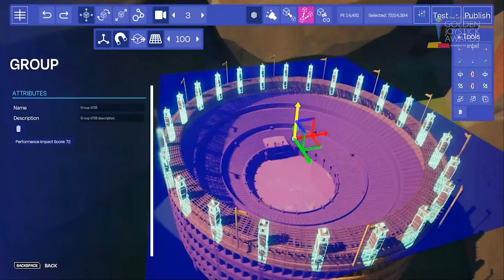EVERYWHERE GAME | GOLDEN JOYSTICKS AWARD 2023 | NEW UPCOMING EXCLUSIVE INTERVIEW WITH LESLIE BENZIES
In The Benz we trust! 😎

Check out the PC Gaming Show on November 30th for their exclusive interview with our faves, Leslie Benzies and Adam Whiting. 💜

And here is another Everywhere Game trailer from the JoysticksAwards2023 event show, and looking forward for upcoming exclusive interview with the one and the only, man himself ... Who doesn't really need a introduction, but we'll give him anyways, because he is absolutely awesome Annnnd it it is LeslieBenzies from BuildARocketBoy studio! And watch his exclusive interview on November 30th, 2023 here on YouTube or Twitch, be sure to tune in for it, and learn more about the Everywhere game!

This is EVERYWHERE! 💜 Watch the first gameplay footage.
Create a free account and apply to the Closed Alpha Test
EVERYWHERE is community-driven gaming, a place where you can unleash your imagination to build, play, and connect.

EVERYWHERE – A new Multi-World game experience that blurs the line between reality and the digital world developed by Build A Rocket Boy!